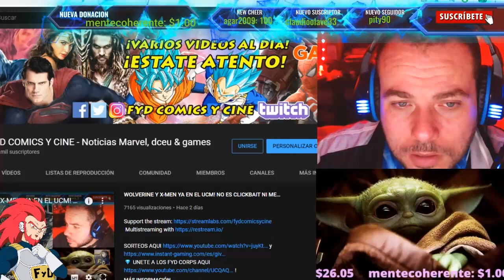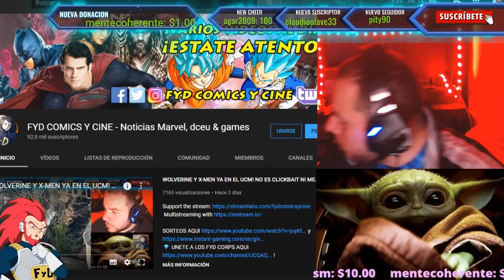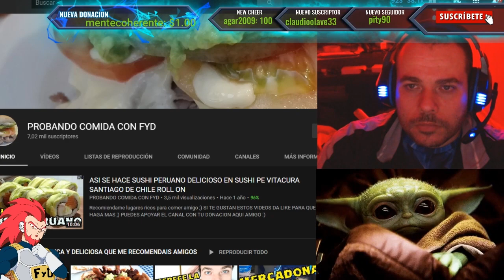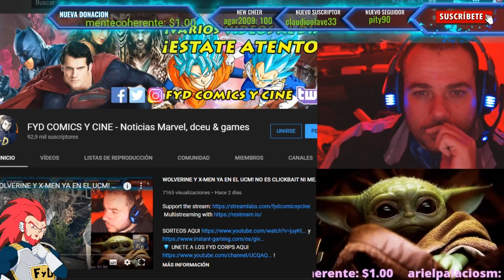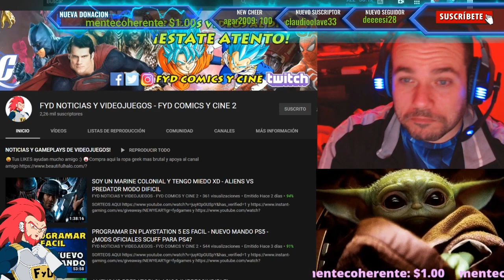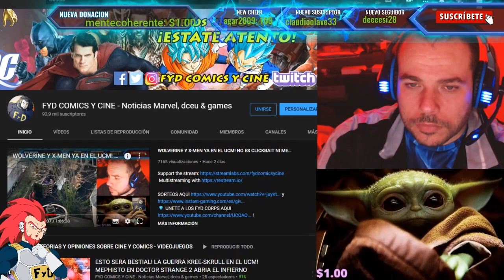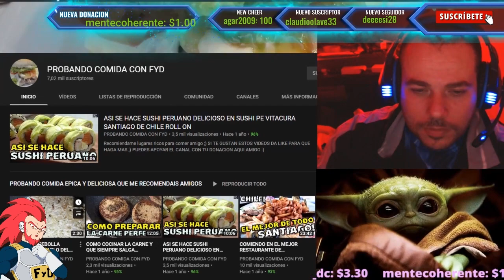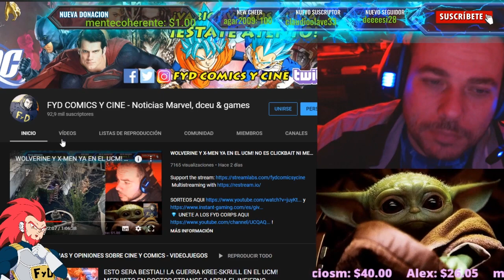REFLEXIONES 2019 - PASADO Y FUTURO DEL CANAL